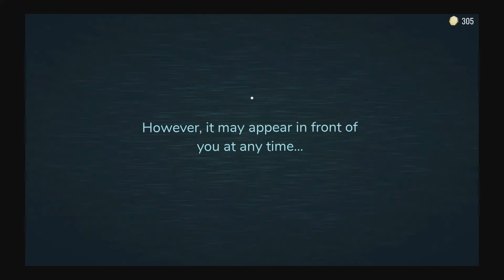Doors (Roblox) something creepy happens!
Hello, welcome back to another video. This one was fun to play and really scared me lol. Thanks for the support, love you all.